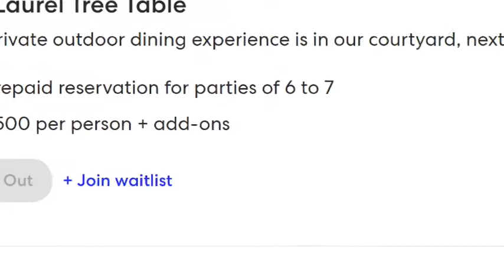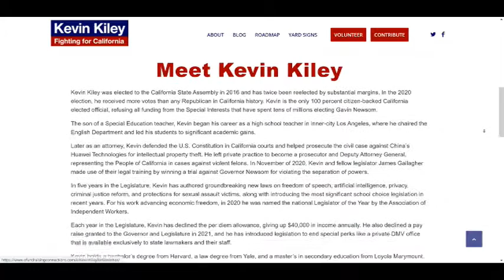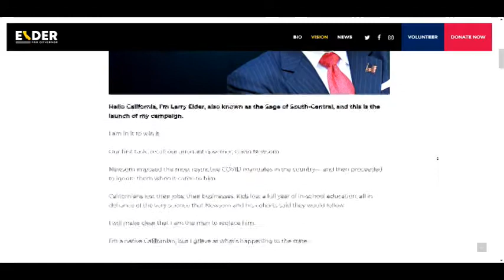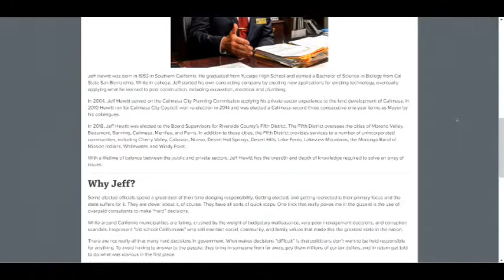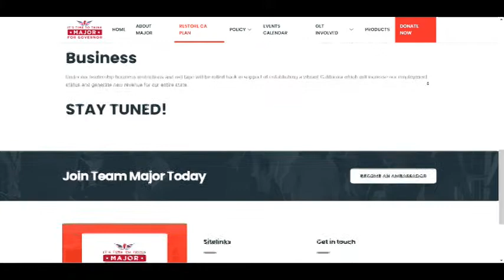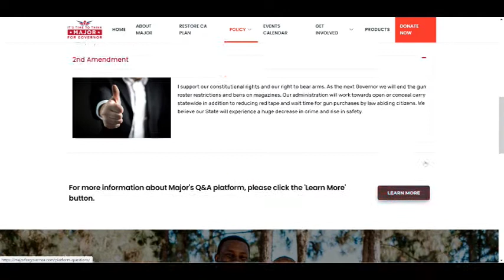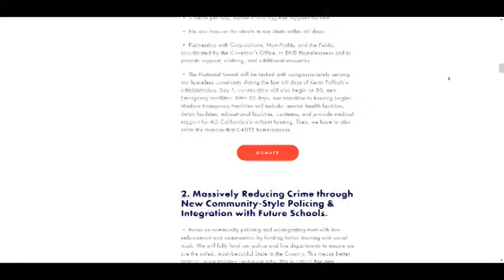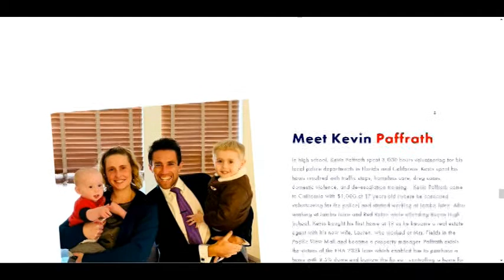Who To Watch In The California Recall Election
The California recall election is less than two months away! Who are the candidates to watch in the recall election? If you live in California or not the upcoming recall can have shockwaves that will be felt across the country. Here are some of the candidates and why they may have an impact on how this turns out.

00:00 Intro
01:10 How the recall works
02:40 Gavin Newsom
04:10 Kevin Kiley
06:25 Larry Elder
08:40 Jeff Hewitt
09:15 Major Williams
13:15 Kevin Paffrath (Meet Kevin)
17:25 What I don't like
19:15 What I like/August 4th debate
20:45 Who I'm rooting for